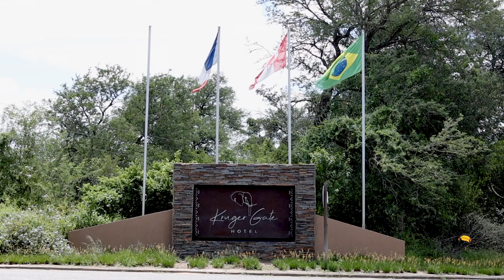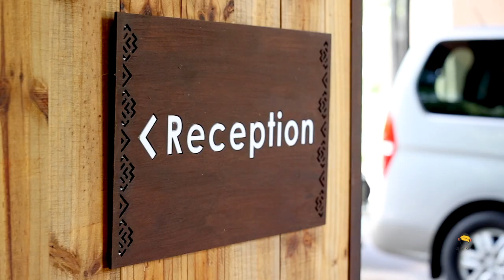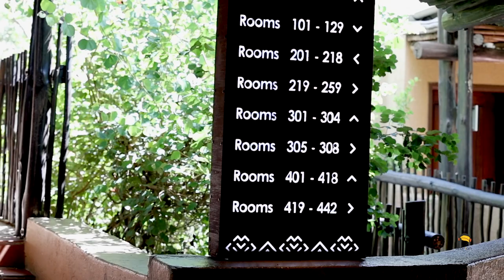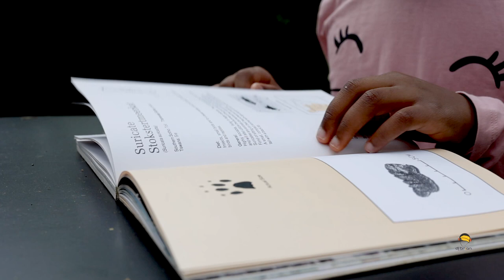KRUGER GATE HOTEL -FAMILY TRIP